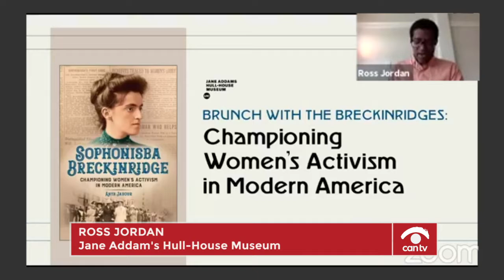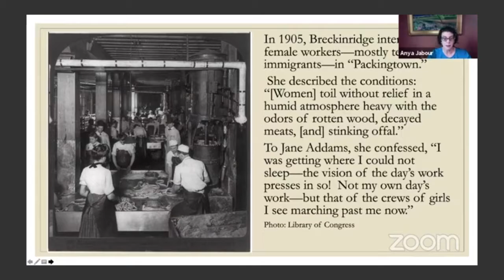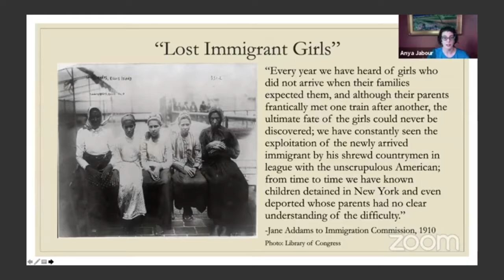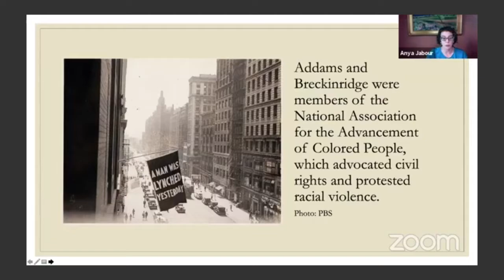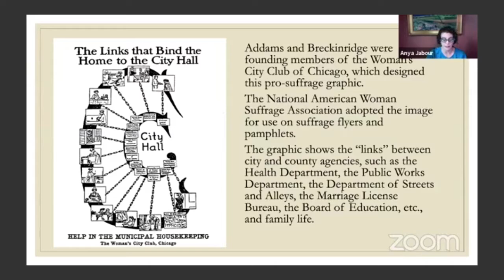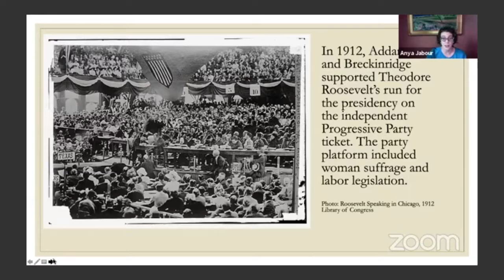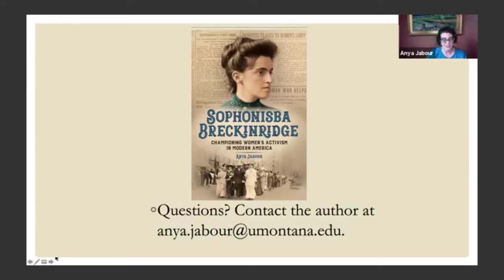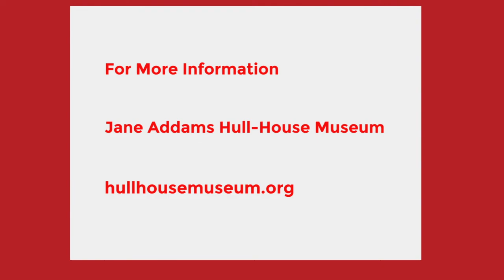Championing Women's Activism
Jane Addam's Hull-House Museum host a discussion about a relatively unheard of but very much important advocate in women's activisim, Sophonisba Breckinridge.